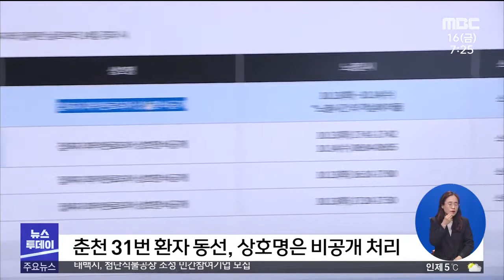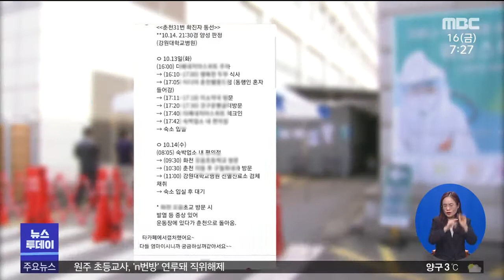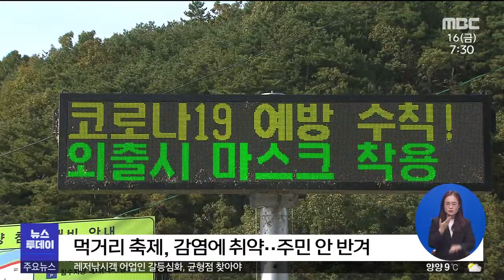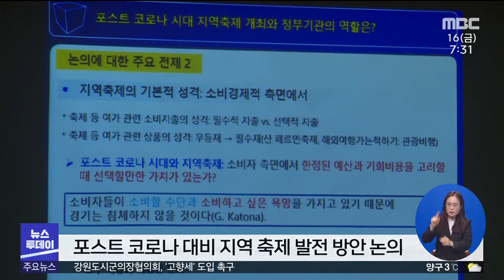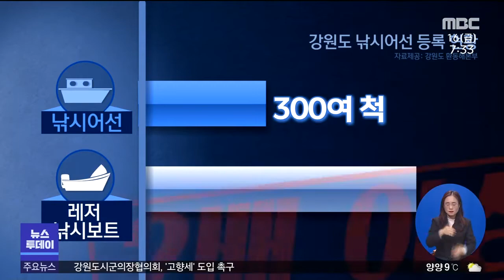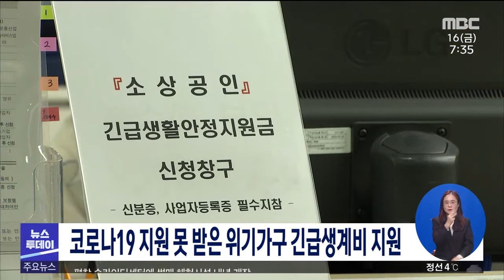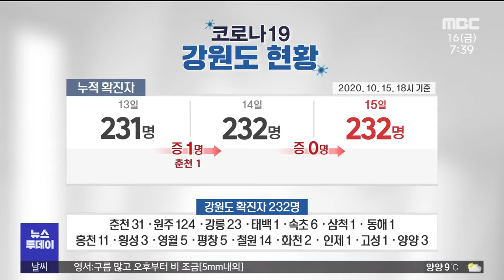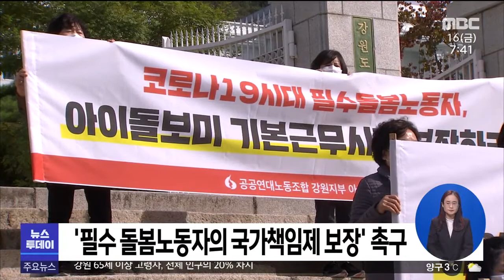[춘천MBC]뉴스투데이 2020.10.16